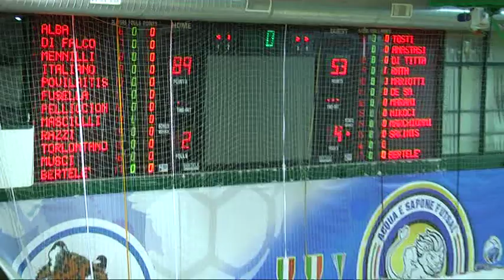MAGIC BASKET CHIETI FOLIGNO 89 53 intervista STEFANO PIZZIRANI